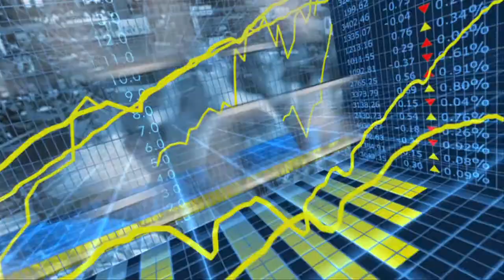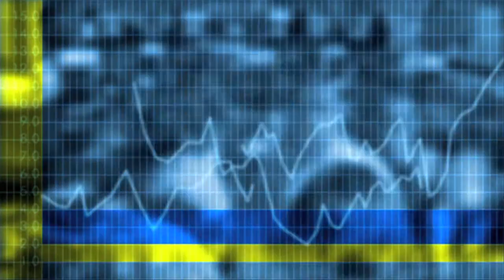Econtrack - Jens Prüfer about sponsors and business plan competitions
University business plan competitions can be a highly productive forum for bringing together investors and would-be entrepreneurs, thus fostering technological progress, innovation and economic growth. Jens
Prüfer notes that business plan competitions have grown in popularity.